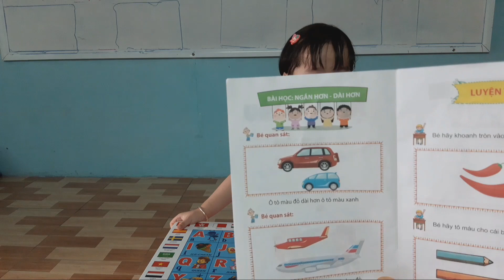Học so sánh cùng Ánh Dương nhé!| Nhà tôi vlog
Học bài cùng con nhé mọi người!!
đây là bài học của con về cách so sánh trong sách đã hướng dẫn rõ các bạn hãy cho con học và làm theo yẻu cầu giúp con vừa học vừa rèn khả năng nhận biết và rèn cách cầm bút ạ..lúc đầu bé nhà mình còn bỡ ngỡ khi cầm bút khoanh tròn nhưng bài sau là con làm được ngay khi mẹ yêu cầu đấy.